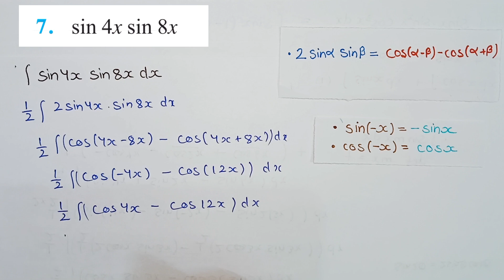Class 12 Ex 7.3 Q7 Maths | Ex 7.3 Class 12 Math q7 | q7 exercise 7.3 math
Ex 7.3 Class 12 Math q7
Integration of sin4x × sin8x
Integral of sin4x sin8x
integration of sinx into sin4x into cos8x

PYQ's INTEGRATION CLASS Class 12 | Previous Year Questions Discussion | Important questions